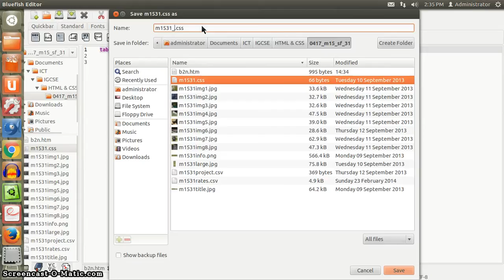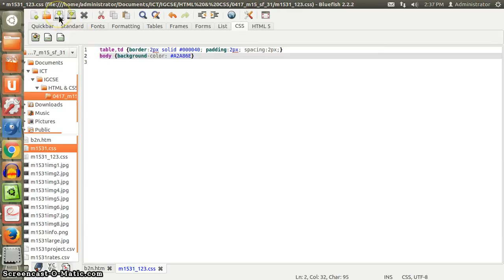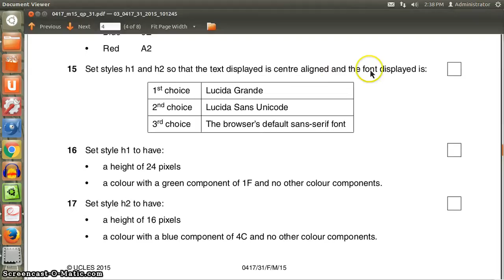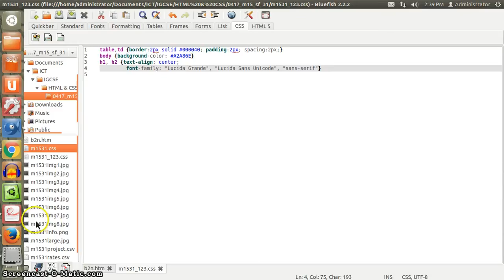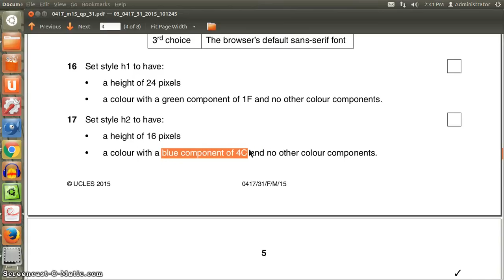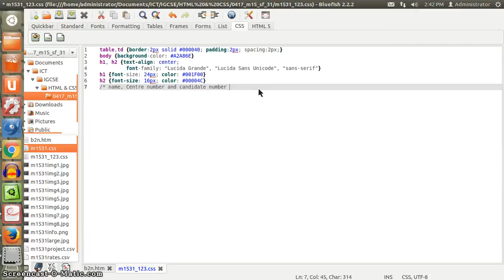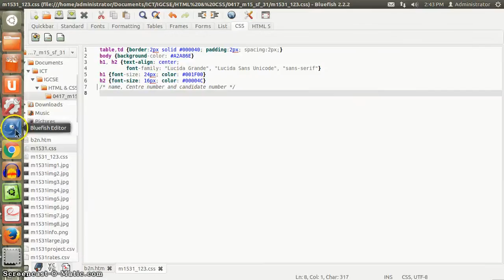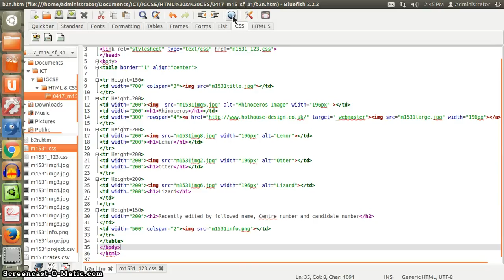CSS styles Headings, Background using Bluefish Editor